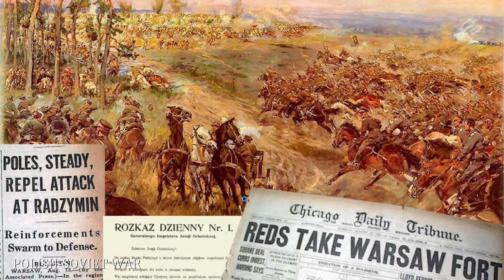Strategic Command WW1 Polish Soviet War Turn 20 [Soviets] July 3 1920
Kamyenets Podilsky, the capital of the Ukrainian Peoples Republic, is totally surrounded by General Budonny's forces. The defenders probably will fight to the last man. In the north, Tukachevskiy and Gai-chan struggle to push back the Poles, because of fierce counter attacks by the Whites and mounting losses in the Red ranks.